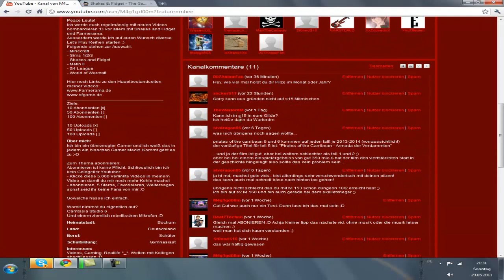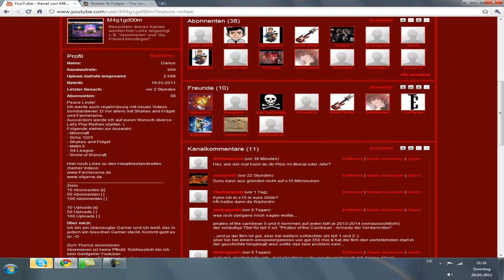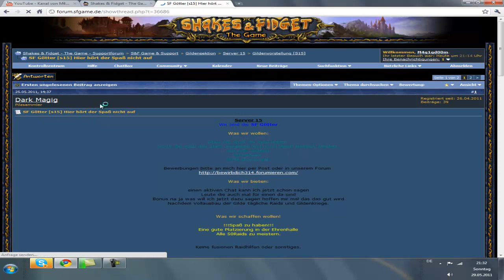Shakes and Fidget Fragen #1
Hey Leute!
Ich beantworte mal ein paar Fragen :)